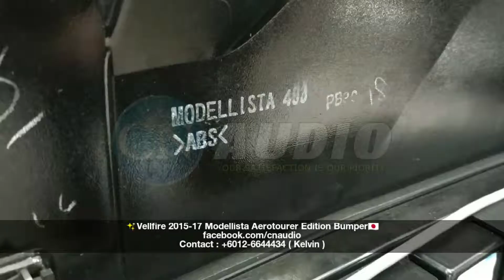VELLFIRE AEROTOURER EDITION BUMPER BODYKIT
CN AUDIO SDN BHD
No.1, Jalan Tengku Ampuan Zabedah F/9F,
Seksyen 9, 40100 Shah Alam.
Selangor Darul Ehsan.
Malaysia.
Waze GPS Nav : CN AUDIO SDN BHD

LLUMAR PREMIUM SHOP ( SHAH ALAM )
No.3, Jalan Tengku Ampuan Zabedah F/9F,
Selangor Darul Ehsan.
Malaysia.
Waze GPS Nav : LLUMAR SHAH ALAM